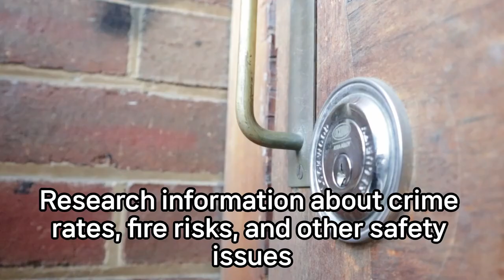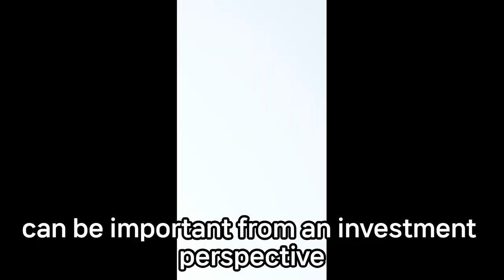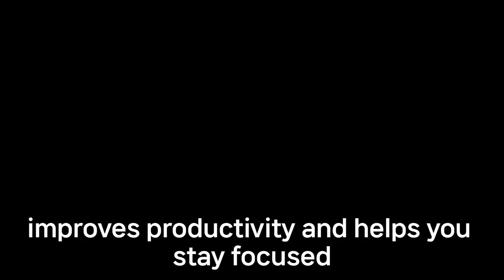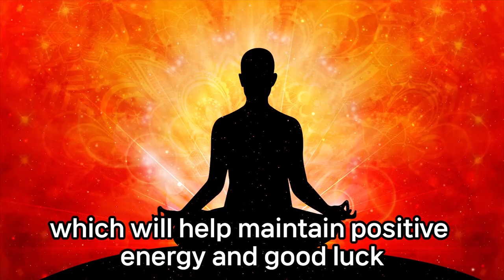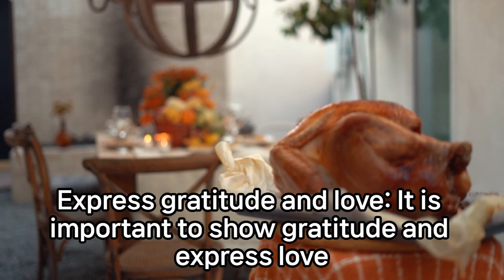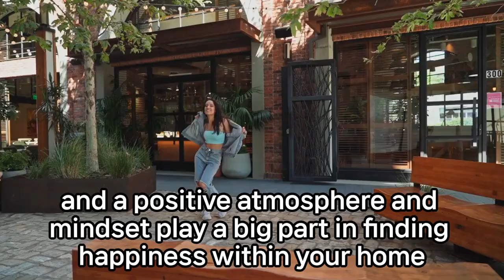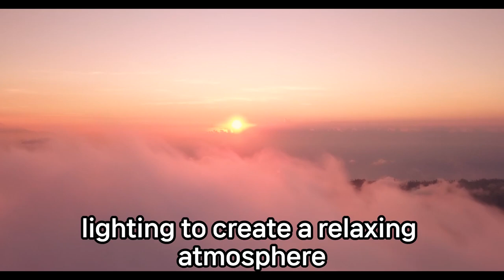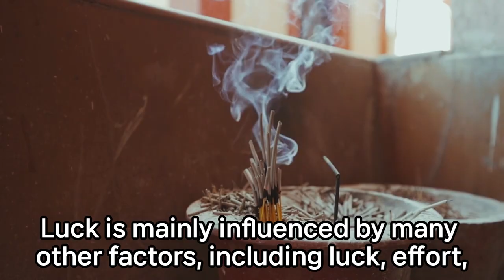What kind of house should I live in to be lucky? Lucky house, do you have space?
What kind of house should I live in to be lucky?
Lucky house, do you have space?
Home is my best luck. What kind of house is it that makes you feel happy?